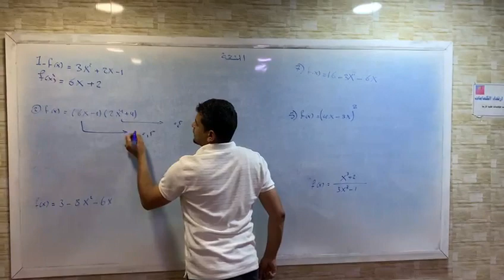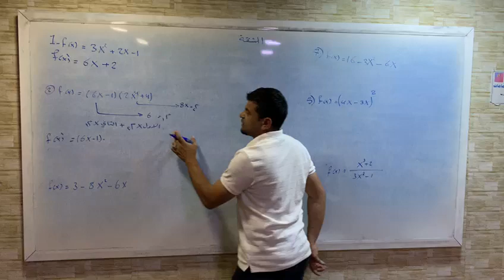الرياضيات وموضوع المشتقة موضوع وزاري مهم جدًا جداً جداً